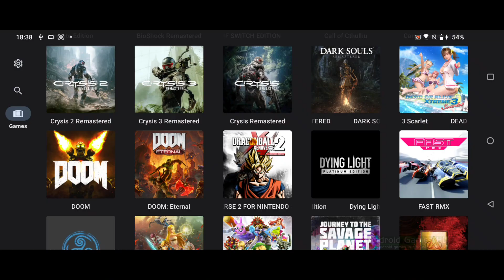Yuzu Nintendo Switch Emulator Android - Dragonball Xenoverse 2 / SD 888+ (Yuzu Early Access)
■ Settings (mainly default settings)
GPU Driver - Qualcomm v615.37 Vulkan driver

■□■□ Yuzu Info □■□■
yuzu is an emulator for Android, enabling you to play your favorite hybrid-console's games on your phone! Features include:

■□■□ HW/SW Used □■□■
- Asus ROG Phone 5 (16GB RAM / 512GB Storage)